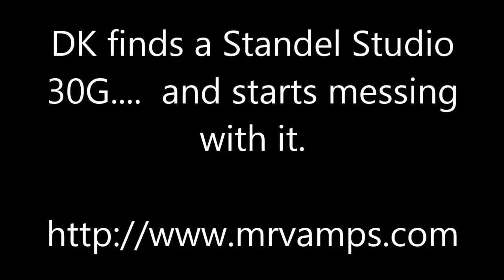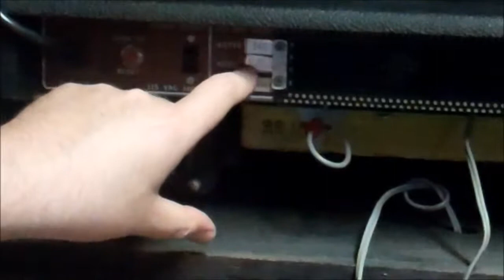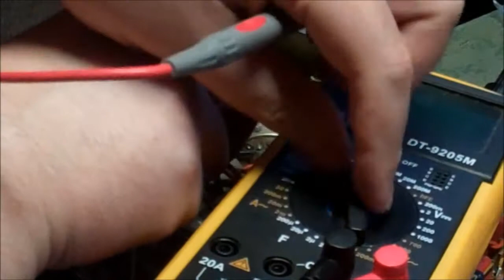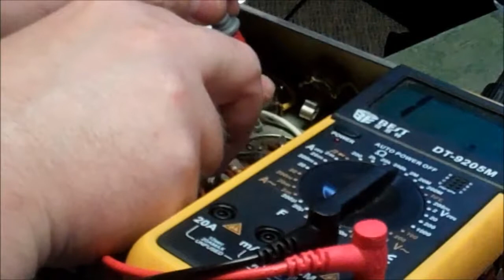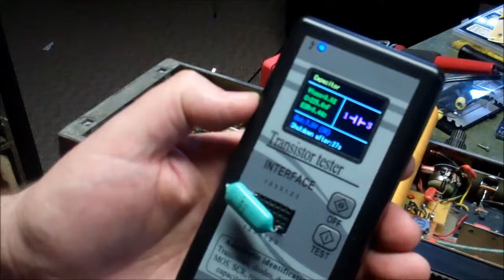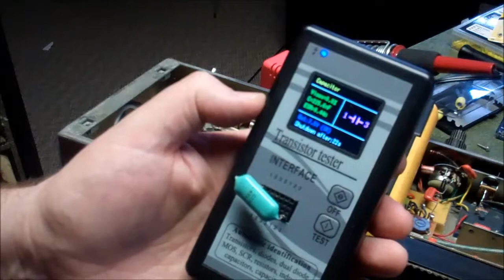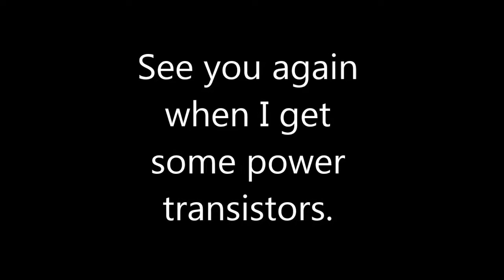DK gets a Standel Studio 30G...... and it's broken.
Let's have a look at this one...  As a rookie at Solid State,  there's only one way to get better...   Let's dive in (without a schematic at first)  and see what we can discover by messing around with it.   From what I understand, these are pretty cool amps when they work.  This one needs to work though.  I Think this is  "Studio Slimline 30"  based on looking at old catalogs.